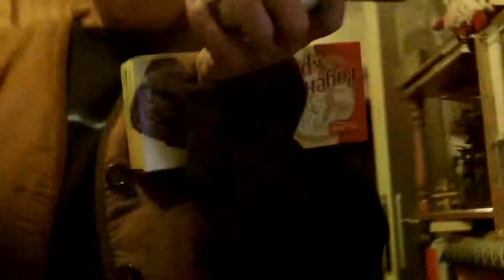GET OUT OF THE WINTER SLEEP - 03/30/15 - 1703